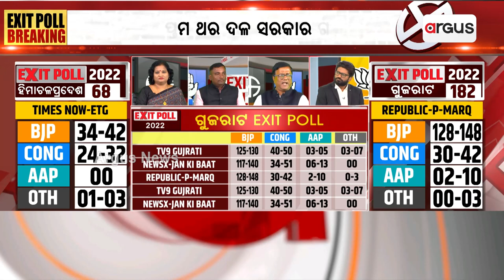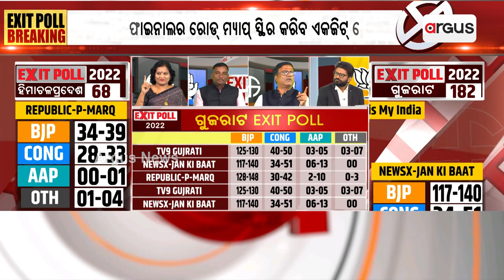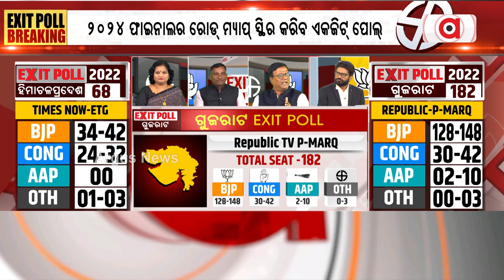ଆମେ ନିର୍ବାଚନ ଲଢୁଛୁ,ବିବ୍ରତ ହେଉନାହୁଁ : ଜ୍ଞାନଦେବ ବେଉରା, କଂଗ୍ରେସ ନେତା